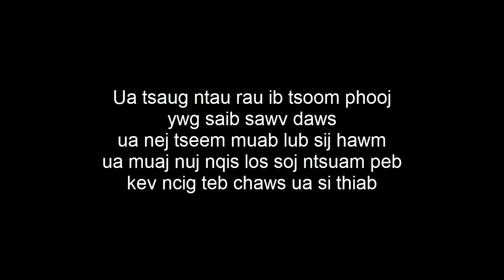Ncig teb chaws saib dej tsaws tsag toj roob hauv pes zoo nkauj 2018